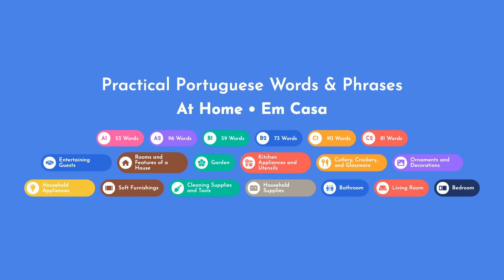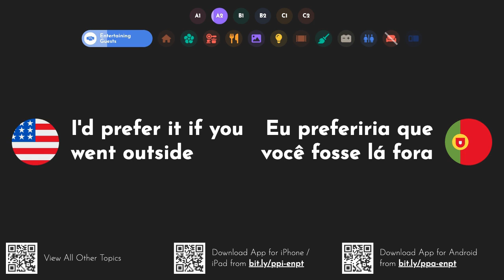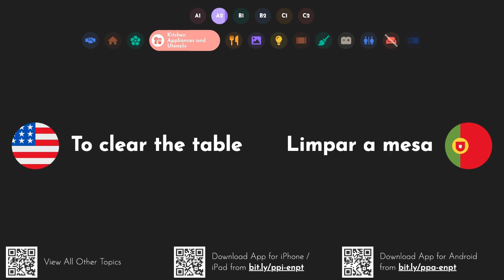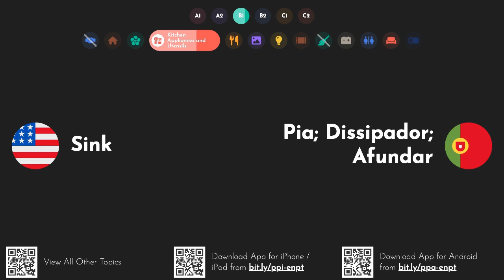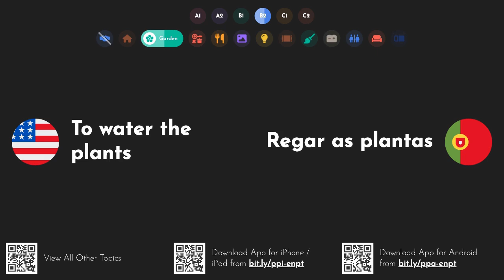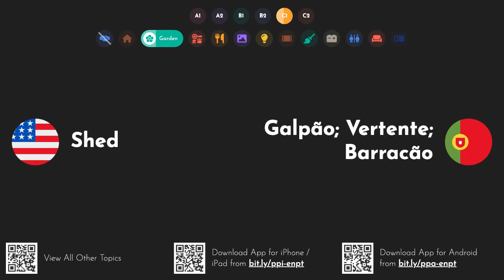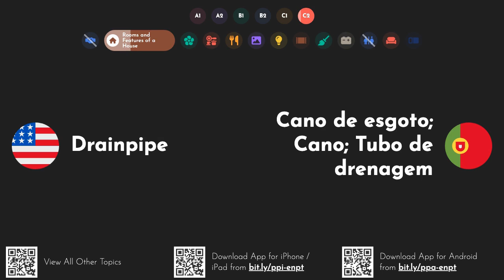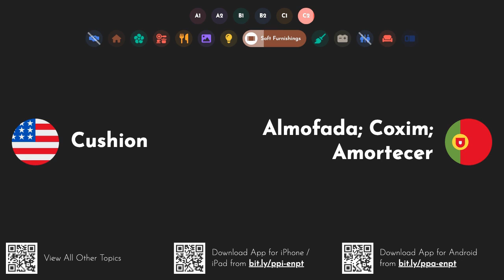Practical Portuguese Words & Phrases: At Home [A1 A2 B1 B2 C1 C2]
Download our iOS or Android apps to study these and 13000 other words and phrases on the go even when offline
Baixe nossos aplicativos iOS ou Android para estudar essas e mais 13.000 outras palavras e frases em qualquer lugar, mesmo quando estiver off-line
Learn how to say and pronounce the following words and phrases in Portuguese: box - caixa. bath - banho; banheira. shower - chuveiro; duche. toilet - wc; sanita; toalete. to shower - tomar duche; tomar banho. to take a bath - tomar um banho. to wash - lavar. to wash your hands - lavar as mãos. to watch the TV - ver televisão. to sit on the sofa - sentar-se no sofá. to read a book - ler um livro. to play a game - jogar um jogo. to listen to music - ouvir música. to play on the games console - jogar na consola de jogos. desk - mesa; secretária; escrivaninha. sofa - sofá. table - tabela; mesa; quadro. bed - cama; leito; dormir. to go to bed - ir para a cama. to wake up - acordar. to sleep - dormir. to get dressed - vestir-se. to get undressed - despir-se. room - quarto; sala; espaço. home - casa; página principal; repouso. bathroom - banheiro; casa de banho; banho. bedroom - quarto; dormitório; cama. dining room - sala de jantar. kitchen - cozinha. living room - sala de estar; sala. door - porta; lado. floor - chão; assoalho; piso. wall - parede; muro; muralha. window - janela; indicador; montra. downstairs - lá embaixo; andar de baixo; baixo. upstairs - cima; lá em cima. trash can - cesto de lixo; lixeira; caixote do lixo. thing - coisa; nada; negócio. neighbour - vizinho. garden - jardim; horta; ajardinadas. flowers - flores; figueiredo. plants - plantas; usinas; fábricas. to set the table - definir a tabela. to lay the table - pôr a mesa. to clean - limpar. cup - xícara; chávena; copo. glass - vidro; copo; taça. painting - pintura; pintando; quadro. photo - fotografia; foto. radio - rádio. telephone - telefone. television - televisão; tv. TV - tv; televisão; tevê. come on in! - entre!; vamos lá!; entrar!. good to see you! - bom te ver!. you're looking well - você está parecendo bem; você está bem; está com bom aspeto. please take your shoes off - por favor, tire os sapatos. Can I take your coat? - eu posso pegar o seu casaco?; posso levar seu casaco?. sorry we're late - desculpe, estamos atrasados; desculpem o atraso. make yourself at home - fique à vontade; sinta-se em casa. Can I get you anything to drink? - posso trazer-lhe alguma coisa para beber?. do you take sugar? - você toma açúcar?. do you take milk? - você toma leite?. have a seat! - tenha um assento!; sente-se!. let's go into the dining room - vamos para a sala de jantar. Do you mind if I smoke here? - você se importa se eu fumar aqui?. i'd prefer it if you went outside - eu preferiria que você fosse lá fora. are you ready to eat now? - você está pronto para comer agora?. thanks for coming - obrigado por ter vindo. have a safe journey home - tenha uma viagem segura para casa; boa viagem de regresso a casa. thanks for a lovely evening - obrigado por uma noite adorável. would anyone like a tea or coffee? - alguém gostaria de um chá ou café?; alguém quer um chá ou um café?. i'll put the kettle on - vou colocar a chaleira no fogo. Is there anything I can do to help? - há algo que eu possa fazer para ajudar?. could you help me wash the dishes? - você poderia me ajudar a lavar a louça?; podes ajudar-me a lavar os pratos?. do you want to watch a movie? - você quer assistir um filme?. Do you want me to put the TV on? - você quer que eu ligue a tv?. do you want to play some cards? - você quer jogar algumas cartas?; queres jogar às cartas?. what's for dinner? - o que tem para o jantar?. lunch is ready - o almoço está pronto. what would you like for breakfast? - o que você gostaria para o café da manhã?. could you pass the salt, please? - poderia passar o sal, por favor?. would you like a glass of water? - gostaria de um copo de água?; quer um copo d'água?. careful, the plate's very hot! - cuidado, o prato está muito quente!. would you like some more? - gostaria de um pouco mais?; quer mais?. would anyone like dessert? - alguém gostaria de sobremesa?; alguém quer sobremesa?. i'm full - estou cheio. that was delicious - isso foi delicioso. guest - convidado; hóspedes; visita. party - festa; partido; parte. karaoke - karaoke. gathering - recolha; reunir; coleta. envelopes - envelopes. light bulb - ampola; lâmpada elétrica. matches - corresponde; jogos; fósforos. stamps - selos; carimbos; estampas. toothbrush - escova; escova de dente. to brush - escovar.